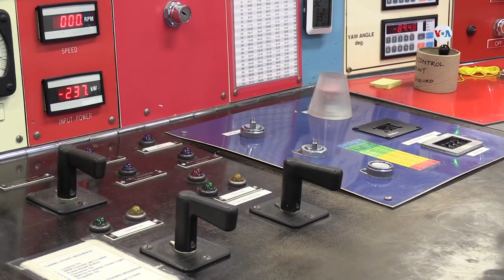Así es experimentar los vientos devastadores de un huracán